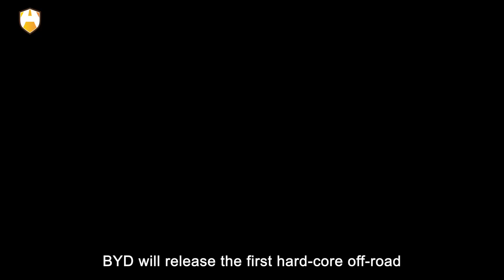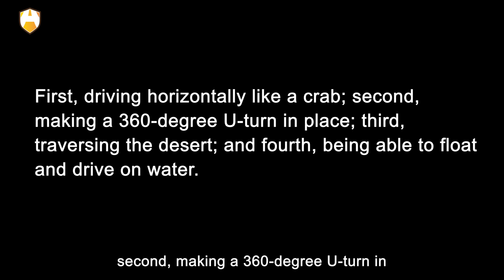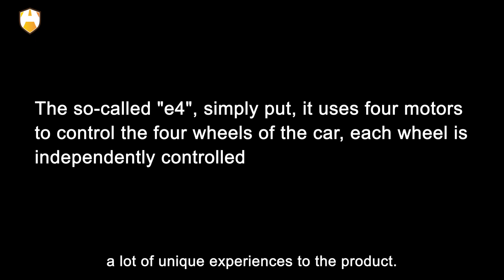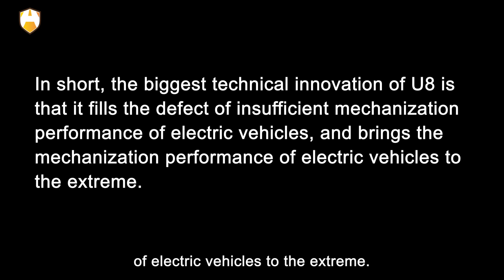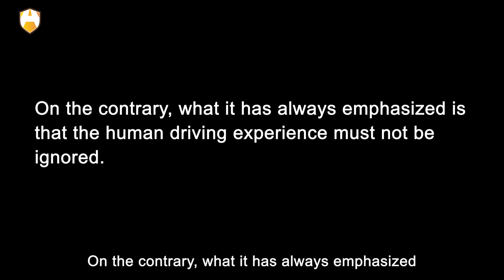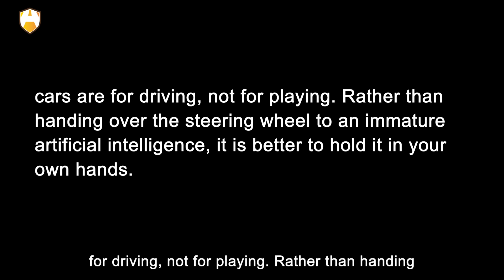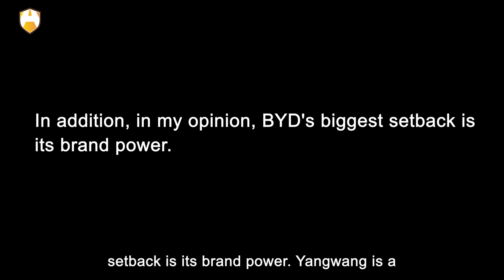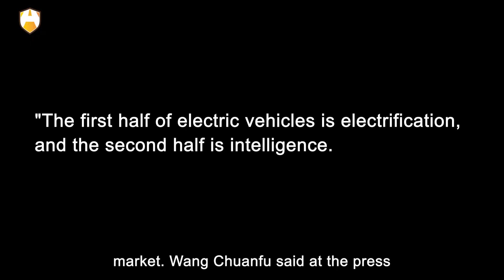The most powerful electric car of all time on earth: BYD Yangwang U8?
BYD will release the first hard-core off-road vehicle Yangwang U8, which may be a epoch-making landmark product in the history of global electric vehicle development, and it is also BYD's killer feature. We often say that Tesla has redefined electric vehicles. Then, the appearance of BYD Yangwang U8 is pulling back the tradition of mechanical performance of electric cars. Tesla told us that we must make intelligent electric cars.

BYD Yangwang, on the other hand, tells everyone that it is not necessary to be intelligent to make electric cars, but to make mechanization to the extreme first, which can also bring disruptive product experience. BYD Yangwang U8 is a disruptive product based on the electrification technology, which elevates the mechanization performance of the car to a whole new level. It is the first time that electric cars surpass fuel cars in terms of mechanization performance.

Simply put, the emergence of the Yangwang U8 has completely broken the mechanical performance advantage of fuel cars in terms of technology. Wind and rain, mountains and water are no longer off-limits to electric cars, and the Yangtze U8 breaks the zone. In today's video, let's take a look at this latest BYD product that's shocking the world! What impressive advanced technology does it have? OK, let’s take a look!